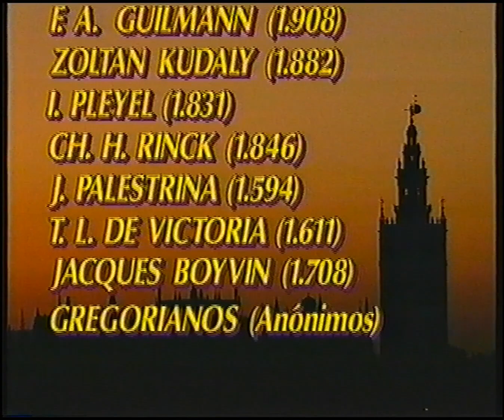El Correo de Andalucía: Semana Santa en la Catedral de Sevilla - Video XVI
Hermandades: El Cerro, La Soledad de San Buenaventura (Resumen 96), Santo Entierro y La Resurrección.

El vídeo que tiene en sus manos en un documento único. Una producción inédita, que refleja todo el arte y la emoción de nuestra Semana Mayor en su tránsito por la segunda catedral gótica del mundo. Una visión singular y sobrecogedora del paso de los cortejos procesionales por la Catedral de Sevilla.
Las bandas de cornetas y tambores, han quedado fuera, el bullicio, el piropo, los balcones, las saetas, los aplausos, todo espera en la Puerta de los Palos, mientras admiramos nuestras imágenes por el interior del templo metropolitano, envueltos por el silencio o por el sonido de un órgano que interpreta piezas sacras acordes con el momento.
Detenernos en Cristo o María en cualquiera de sus advocaciones, la penitencia de los hermanos con cirio, cruz o insignias; escuchar con más detenimiento y emoción si cabe la voz de mando del capataz, "la levantá" y el andar costalero por los suelos catedralicios; en suma, una Semana Santa distinta a la que se vive en las calles, con un hondo matiz humano y divino a la vez, y como protagonista, el suntuoso monumento Eucarístico, frente al que las Hermandades del Jueves Santo y "La Madrugá", harán estación con sus imágenes al Santísimo Sacramento del Altar.
Unos momentos extraordinarios, que muy pocos han tenido ocasión de vivir en todo su esplendor y recogimiento.

Colección VHS de El Correo de Andalucía producido por Triana Televisión (1996)